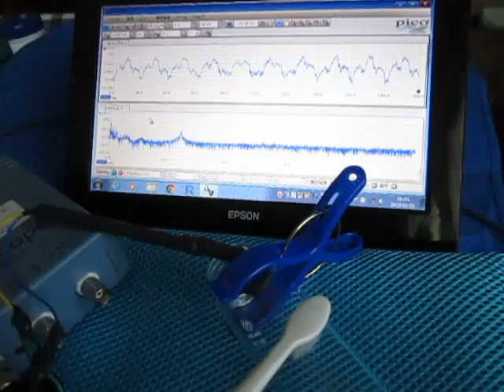超音波伝搬状態の測定・解析 （超音波テスター） Ultrasonic-labo